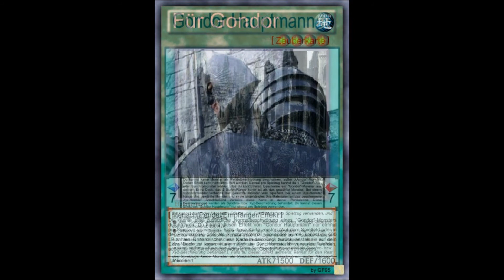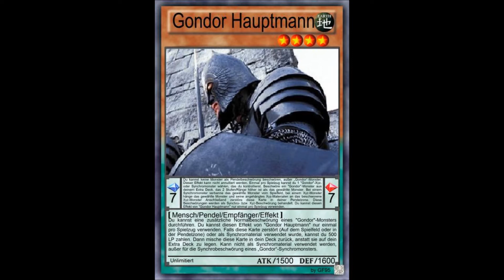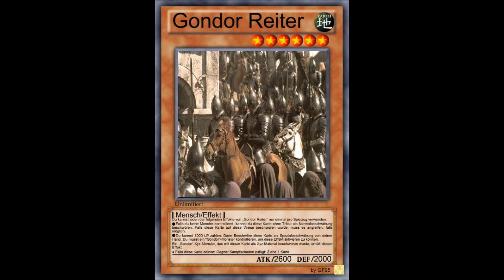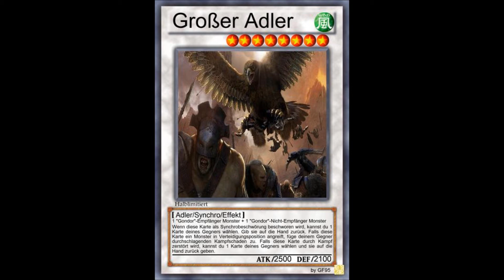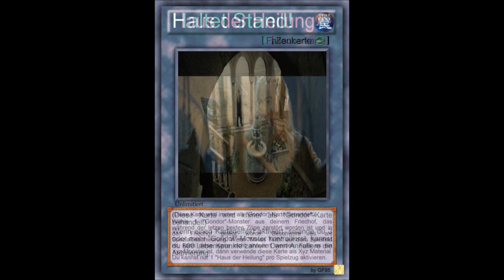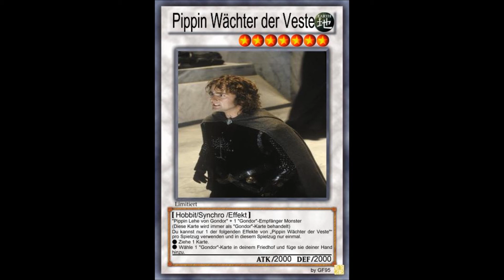Herr der Ringe Deck - Gondor 1.0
Die Ideen und Inspiration für die Yu-Gi-Oh-Karten stammen von dem Spiel "Schlacht um Mittelerde 2" und die Mod "Edain Mod".

Anmerkungen zu den Karten und deren Design:
Die Monster sind unterteilt in mehrere Sektionen.
Mainmonster: Standard-Truppen der Völker
Synchromonster: Elite-Truppen der Völker
Xyz-Monster: Verbündete-Truppen der Völker
Fusionsmonster: Spezielle Einheiten die eine Verbindung zum Volk haben
Ritualmonster: Bossmonster/Anführer der Völker

(Bestimmte Völker können aufgrund der Balance und Spielart deswegen abweichen).

Um eine gewisse Atmosphäre zu schaffen (z. B. nur einmal Frodo auf dem Feld) und Karten zu balancen, habe ich sozusagen eine eigene Bannliste für die Herr der Ringe Karten geschaffen.
Limitiert = Einmal im Deck maximal
Halblimitiert = Zweimal im Deck maximal
Unlimitiert = Dreimal im Deck maximal
Auf jeder Karte steht die Bemerkung an der gleichen Stelle unter dem Artwork links. Bei den Pendelmonstern allerdings nicht, da diese Stelle dort nicht vorhanden ist. Daher steht die Bemerkung bei diesen ganz unten links.